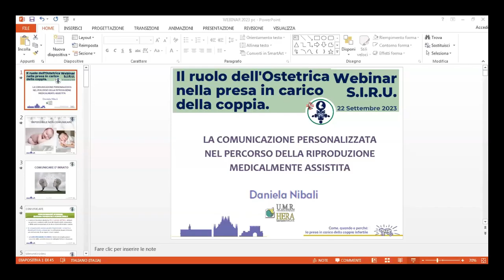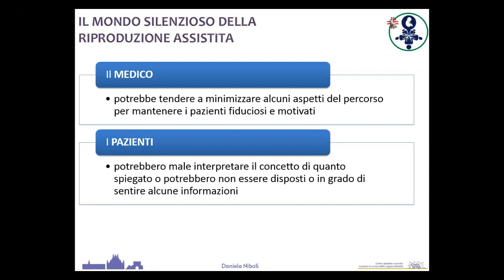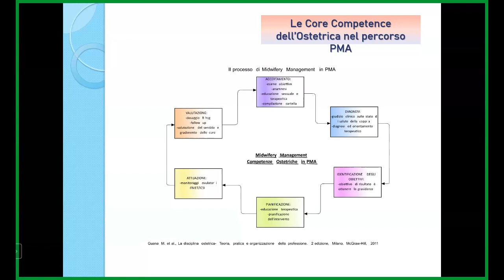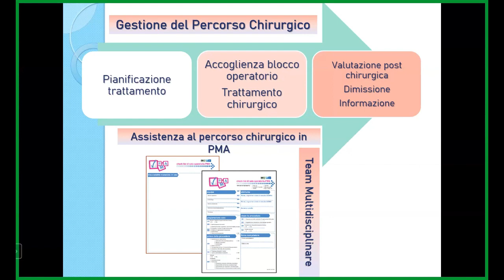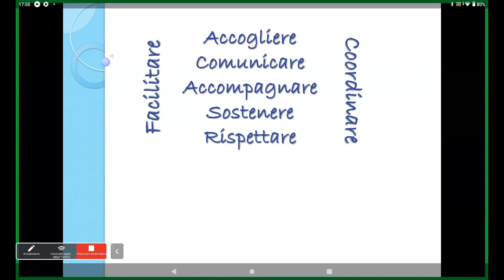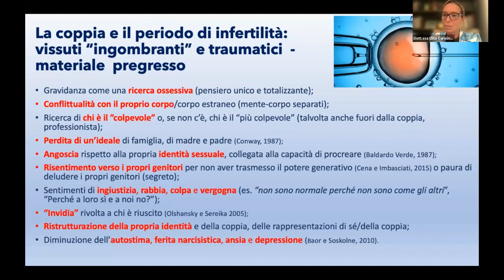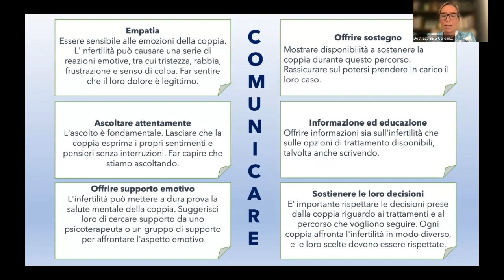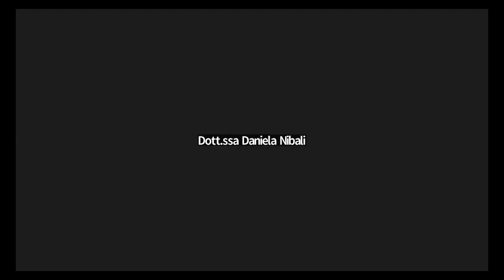Webinar SIRU "L'ostetrica e la presa in carico della coppia"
Webinar SIRU "L'ostetrica e la presa in carico della coppia" 22 settembre 2023